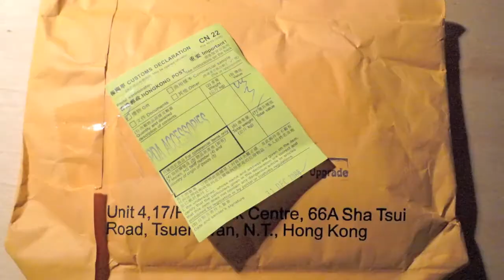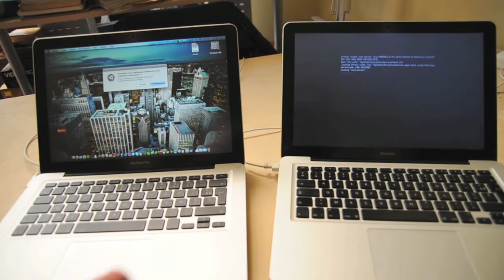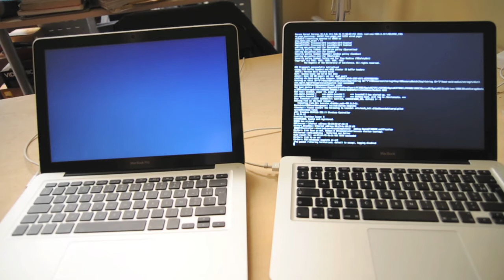ZeMac4U n°1 Changer RAM et disque dur d'un MacBook Pro